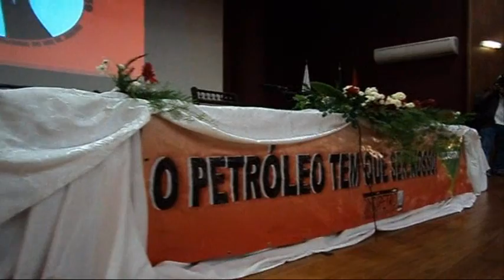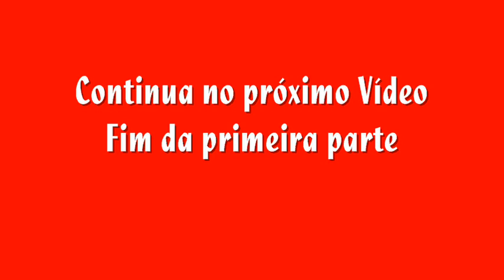Posse da Nova Diretoria do SINDIPETRO RJ. Primeira parte. 01062011. Triênio 2011 - 2014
Posse da Nova Diretoria do SINDIPETRO RJ. Primeira parte. 01062011
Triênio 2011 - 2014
Clube de Engenharia do Rio de Janeiro
Clips filmados pelo Comissário Aposentado da VARIG Paulo Resende
Fotógrafo Paulo Resende
Câmera Fotográfica Digital Sony Cyber-Shot 12.1 Megapixels.
Som Local